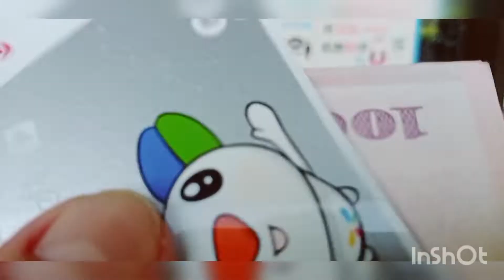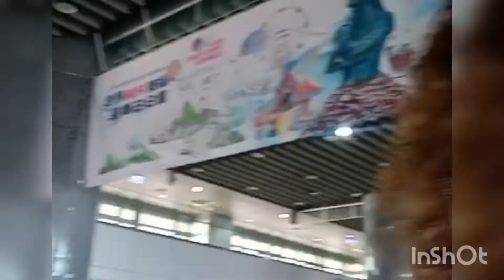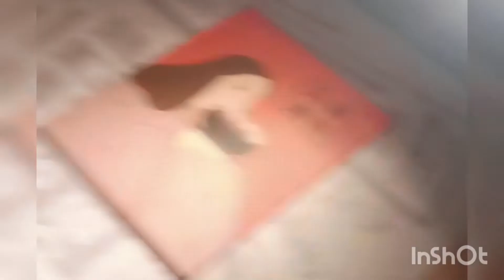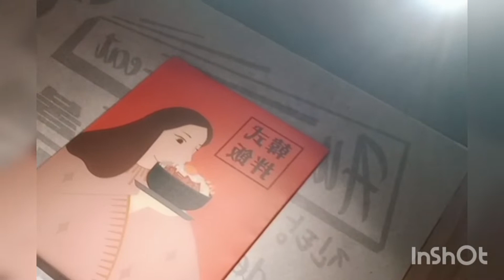Tainan bonding together The birthday celebration Ms.Mayflor Aguillon